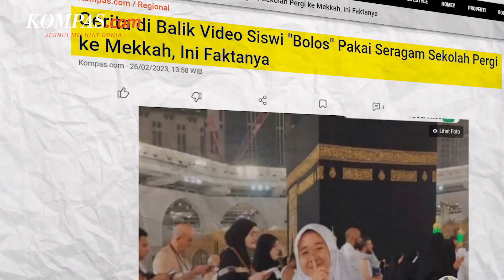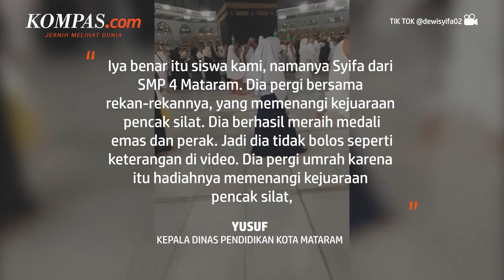Viral, Video Siswi "Bolos" Pakai Seragam Sekolah Pergi ke Mekkah, Ini Faktanya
Baru-baru ini ramai video yang memperlihatkan seorang siswi SMP mengenakan seragam sekolah berada di depan Ka'bah di Mekkah, Arab Saudi.

Tertulis keterangan dalam video tersebut bolos sekolah pergi ke Mekkah.

 Siswi tersebut mengenakan seragam putih biru lengkap dengan logo Kota Mataram dah bertuliskan SMP 4 Mataram.

Penulis: Maya Citra Rosa
Penulis Naskah: Arini Kusuma Jati
Narator: Arini Kusuma Jati
Video Editor:Agung Setiawan
Produser: Yusuf Reza Permadi